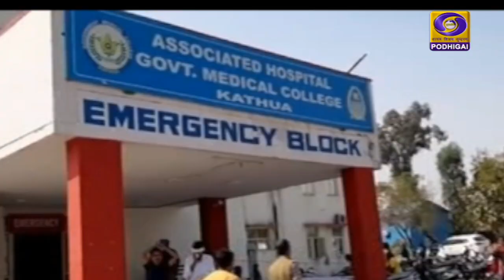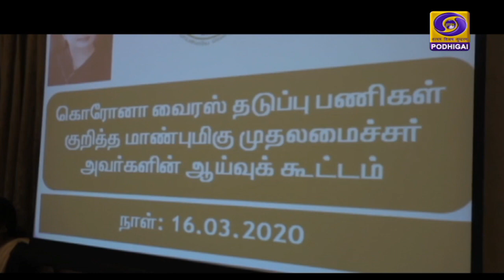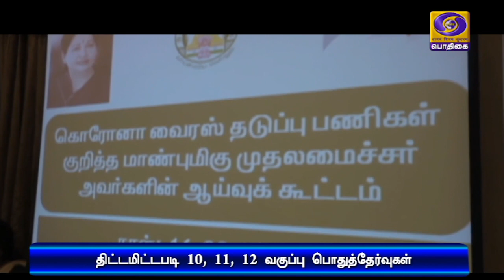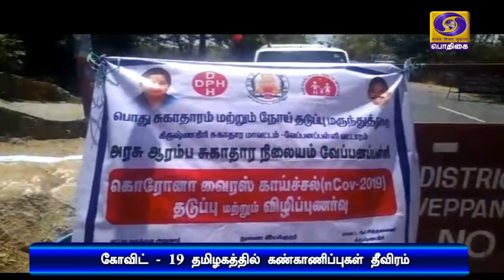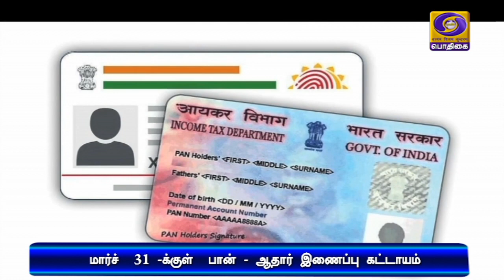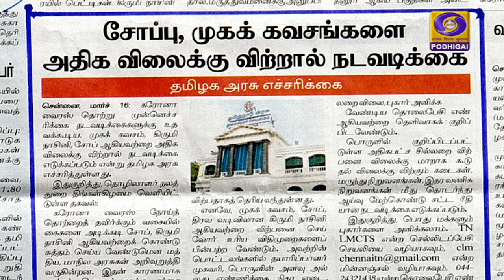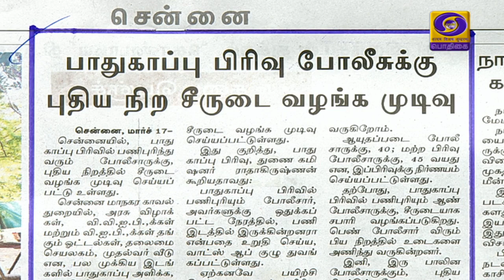பொதிகை காலை 8.00 மணி செய்திகள் [17.03.2020]PodhigaiTamilNews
கோவிட்-19 வைரஸ் தொற்று பரவாமல் தடுக்க தொழில்நுட்ப  அடிப்படையிலான தீர்வுகளை  பகிர்ந்து கொள்ள வேண்டும் - பொதுமக்களுக்கு பிரதமர் நரேந்திர மோதி அழைப்பு

 இந்தியாவில் கோவிட் - 19 வைரஸ் தொற்றால் பாதிக்கப்பட்டோர் எண்ணிக்கை 114ஆக அதிகரிப்பு - அமெரிக்காவில் வைரஸ் தொற்று தடுப்பு மருந்து சோதனை தொடக்கம்.

தமிழகத்தில்  அனைத்து கல்வி நிறுவனங்களும் வரும் 31ஆம் தேதி வரை மூடப்படும் என்று முதலமைச்சர் எடப்பாடி பழனிசாமி அறிவிப்பு - திரையரங்குகள், வணிக வளாகங்கள், பூங்காக்களை மூடவும் உத்தரவு.Visit : TamilNews - Doordarshan